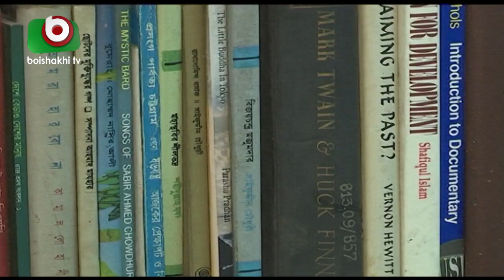সংখ্যালঘুদের ওপর নির্যাতন নিয়ে প্রিয়া সাহার অভিযোগের নানা সমালোচনা | Priya Shaha | News Breaking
সংখ্যালঘুদের ওপর নির্যাতন নিয়ে প্রিয়া সাহার অভিযোগের নানা সমালোচনা | Priya Shaha | News Breaking | partho | 21Jul19